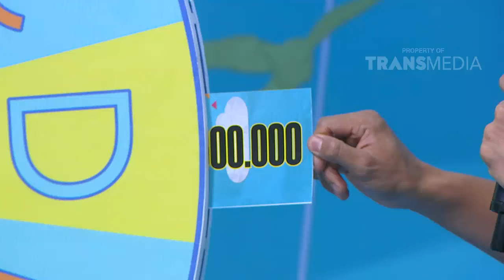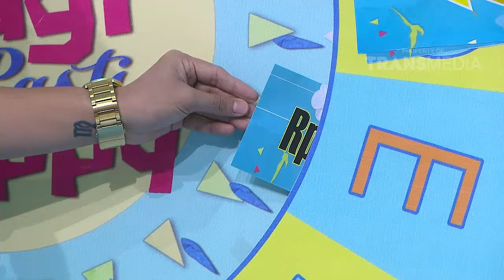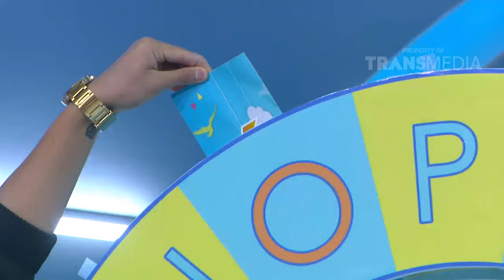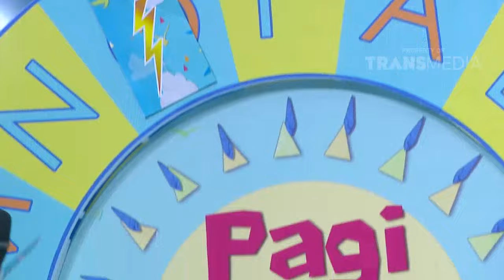PAGI-PAGI PASTI HAPPY - Episode 2 Part 4